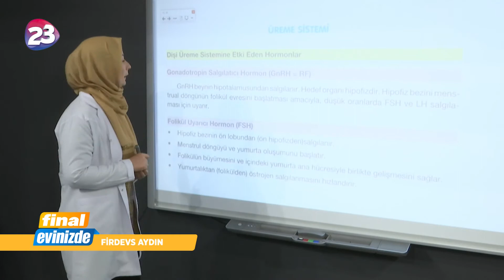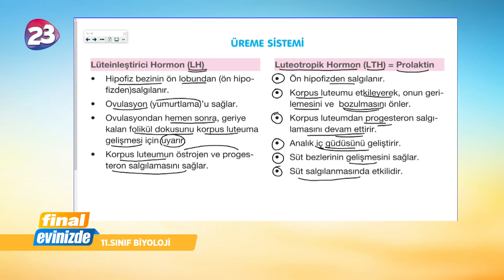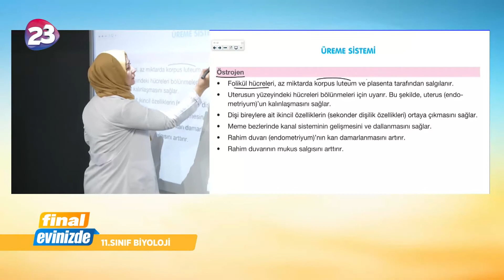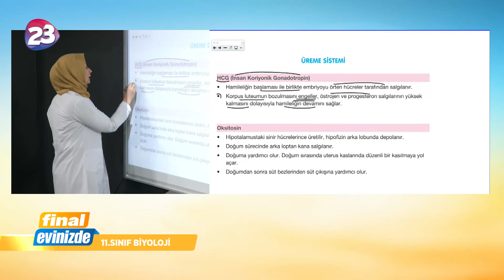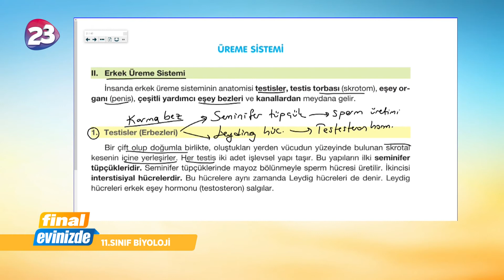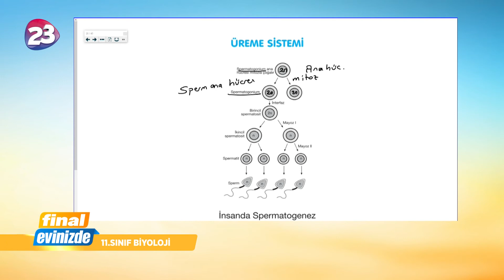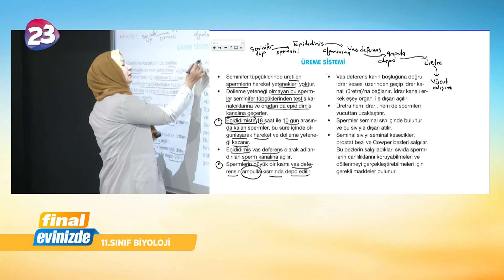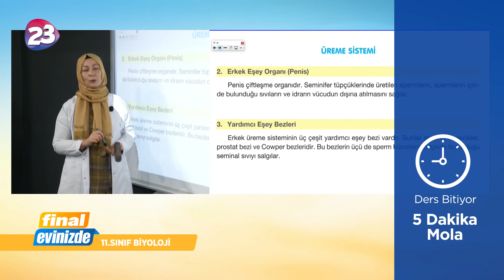11. Sınıf Biyoloji Dersi / 8 Mayıs 2020 Cuma / Final Yayınları